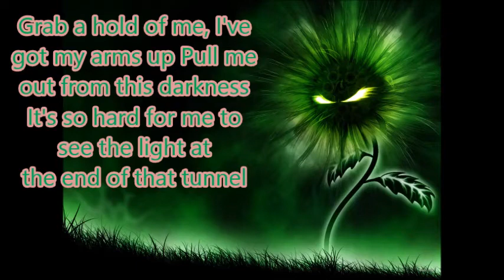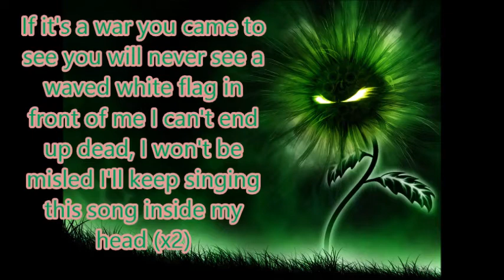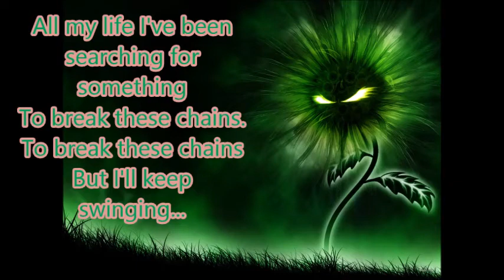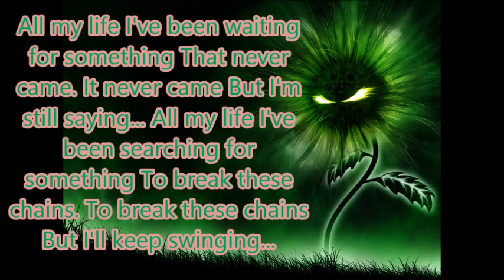The Ghost Inside Engine 45 Lyrics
Thanks guy for viewing my video!